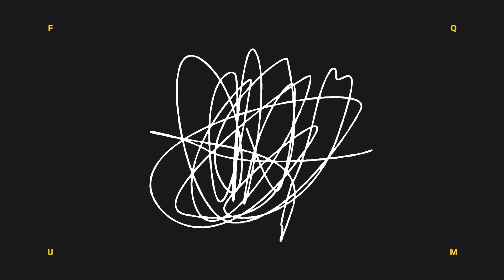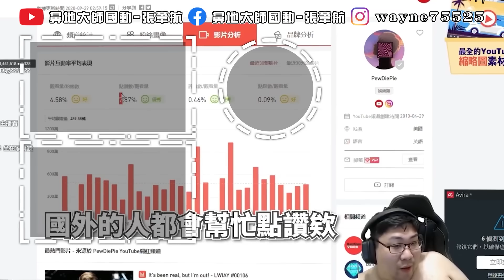【國動】廢死就是個假議題！只有上帝可以殺人？那就趕緊轉生異世界吧😇 by 醉拳甘迺迪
瘋狗娛樂蝦皮商城 🔥新品上市🔥
財神到我家大門口🚪 國動新春吸金春聯門貼💰
‼️新春‼️財神動擋泥板🏍️ 新年走春好運來必備款👍
書法大師🧧國動親筆題字✒️燙金紅包袋🛒 5款經典語錄通通收💬
🐲龍年行大運🧨超值新春福袋上架啦🛒 新品通通有✔️動寶回饋福袋販售至2024/2/18！

🌟我的LINE主題【國動漫畫瘋】已上架🔗 拜託大家支持一下最頂的主題🔥
🌟用最安全的代儲MEPay！課長們記得綁定國動的魔儲推薦碼【BD】點我註冊領$200 有發票的代儲最安全🌟

🛒Shopee @瘋狗娛樂有限公司
🎵抖音TikTok🔍wayne75525

【國動】台灣遊戲實況主、政治實況評論員，2015年開播至今。